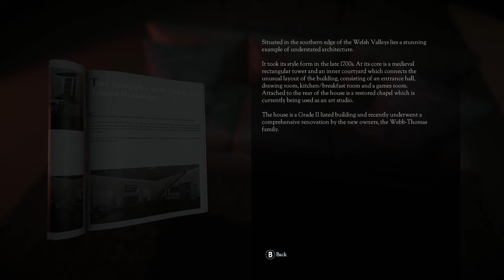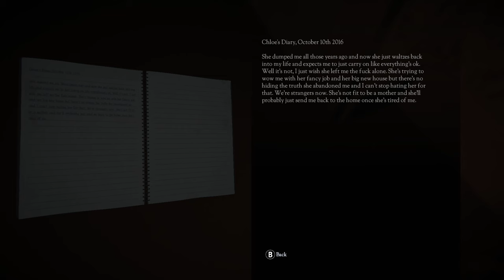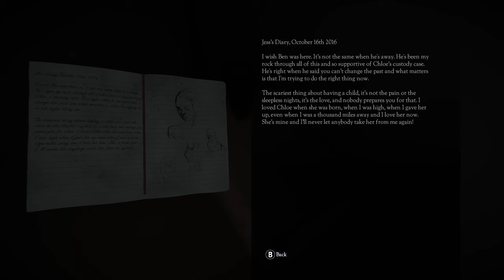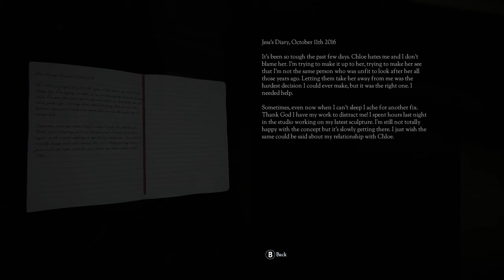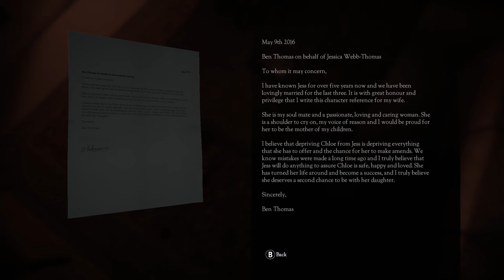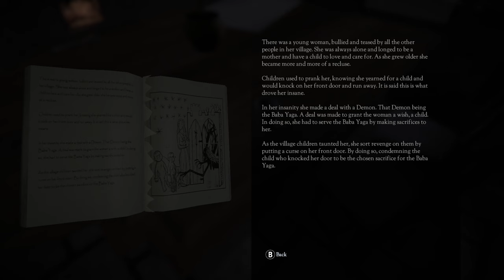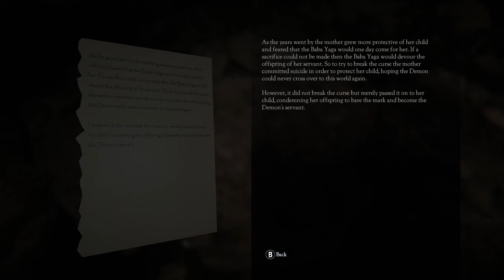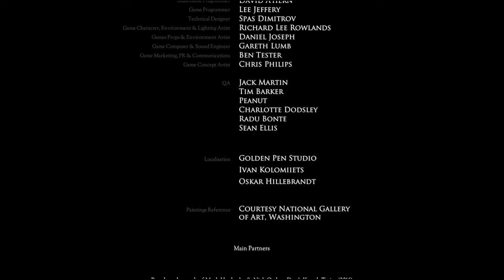Don't Knock Twice - Full Playthrough on Xbox One X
Note: Best watched in the dark and with headphones!

Don’t Knock Twice is a first-person horror game based on a psychologically terrifying urban legend. To save her estranged daughter, a guilt-ridden mother must uncover the frightening truth behind the urban tale of a vengeful, demonic witch (Baba Yaga)

I played the Xbox One Version, but there is also a VR experience available through Steam or PSVR. I bet it would also provide the better experience, but my romp with the XBO version wasn't too shabby either.

The game exists alongside the identically named Movie version.